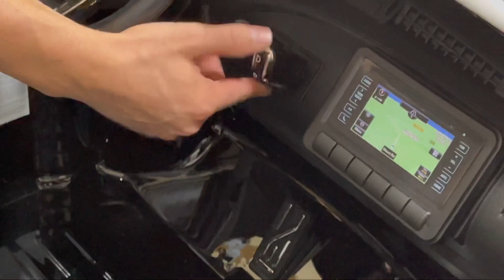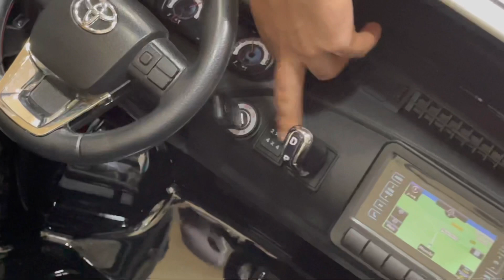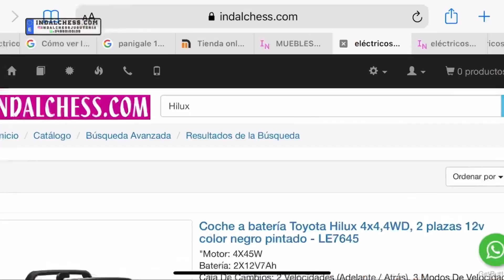Toyota Hilux 12V 4x4 para niños con mando RC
Presentamos una novedad para indalchess,  este Toyota Hilux para niños con tracción 4x4 gracias a los cuatro motores que lleva en cada una de sus ruedas.
Se trata de un vehículo de dos plazas , con asientos recubiertos con una funda de polipiel y ruedas de goma Eva.

--- ¿Conectamos? ---
TIENDA ONLINE EN ESPAÑA: